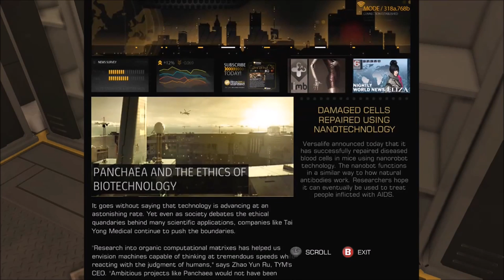Deus Ex: Human Revolution - Part 18 - Tai Yong Medical Facility - (X360/PS3/Wii U/PC/MAC)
After taking the elevator up through the Pangu, you'll arrive at the Tai Yong Medical Laboratories area, which contains a mix of public and restricted areas. While you don't need to be discreet in making your way through, it's certainly preferable for those who want to avoid a fight. Note that the guards will become hostile if they catch you entering any restricted areas or performing any questionable acts, including hacking.

Laboratory A-1
Check the drawer for a Credit Chip and then, if you're able, move the heavy crates in the room's corner to find a cart holding some Crossbow Arrows, a CyberBoost ProEnergy Pack, two bottles of Whiskey, and three Typhoon Ammo boxes. The computer has some insight into Tai Yong's "information management" policies, and one of the e-mails suggests corner-cutting in their products

Security Room
Hacking the level 3 panel will get you busted by the guards, but, as the vent in the room signifies, there's an alterate way in, throught the vent in the storage room on the other side of the hall. You'll still need to be careful either way, however, as the guard sitting outside will spot you if you stand in plain sight. First order of business is the Access Card on the table - it will let you into the Lee Geng Memorial Lab at (4) without causing a fight. Next, loot the room for two boxes of Tranquilizer Darts, two boxes of Machine Pistol Ammo, and some Combat Rifle Ammo.The security computer (level 3) will give you dominion over the nearby Sentry Bot and the lone Security Camera outside the Lee Geng Memorial Lab, though hacking it might expose you to the guards outside.

Storage Room
You won't find any useful loot in here, but you'll find a vent hidden in the top corner of the room behind some boxes. Move the boxes and climb in to gain discreet access to the security room at (2).

Lee Geng Memorial Lab
The lab here is restricted to authorised personnel, as the guard standing on duty will so diligently inform you of. Gaining access is as easy as finding an Access Card... you'll either have found one in the hidden stash back on the lower levels of Tai Yong Medical, or you'll have to search the security room at (2). Alternately, you cans imply blast your way through, crawl through the vent at (6), or climb up onto the balcony via the vending machine at (7).

When you're inside, you can read the computers for more suggestions that Tai Yong is cutting corners with its product line, and one e-mail hints at the fact that they may have somehow got their hands on Sarif's Typhoon data. Also be sure to grab the Scholar eBook, "Radical Evolution is a Reality", from a box under the central lab station, for +200 XP.